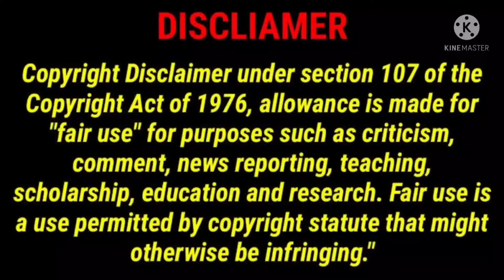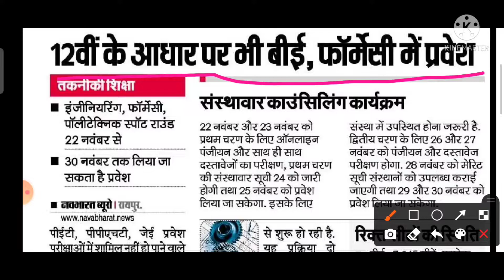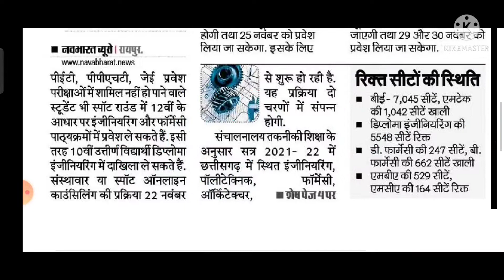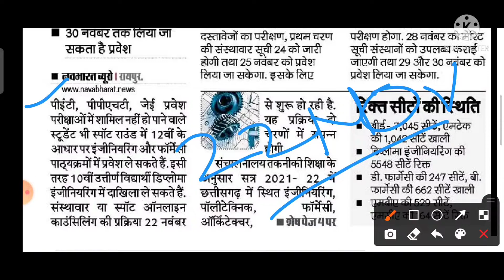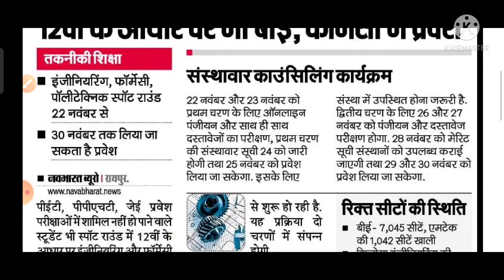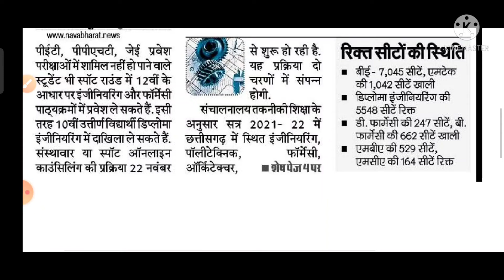🔴छत्तीसगढ़ व्यापम का फैसला||इंजीनियरिंग -पॉलिटेक्निक- फार्मेसी नर्सिंग-12वीं के आधार पर होगा प्रवेश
12 वीं के आधार पर भी बीई , फॉर्मेसी में प्रवेश तकनीकी शिक्षा पीईटी , पीपीएचटी , जेई प्रवेश परीक्षाओं में शामिल नहीं हो पाने वाले स्टूडेंट भी स्पॉट राउंड में 12 वीं के आधार पर इंजीनियरिंग और फॉर्मेसी पाठ्यक्रमों में प्रवेश ले सकते हैं . इसी तरह 10 वीं उत्तीर्ण विद्यार्थी डिप्लोमा इंजीनियरिंग में दाखिला ले सकते हैं .